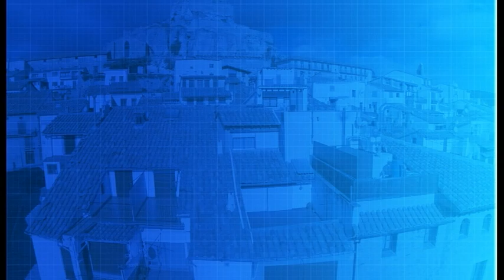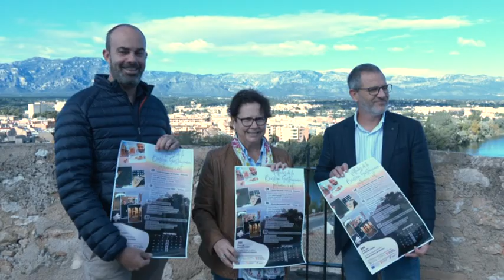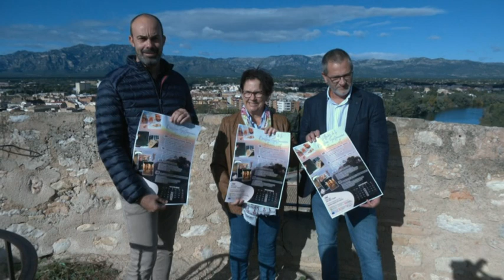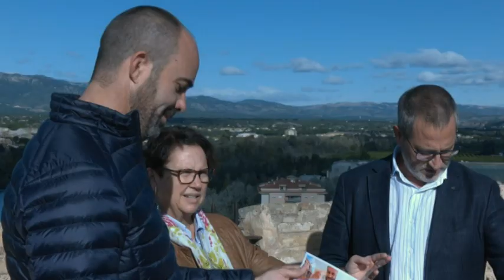Al Dia Territori Sénia (03/11/2023)